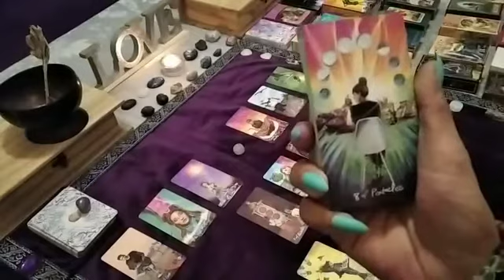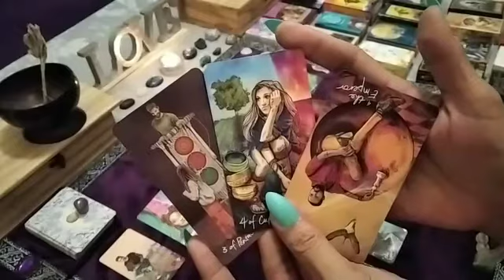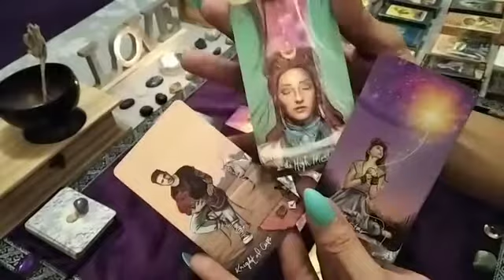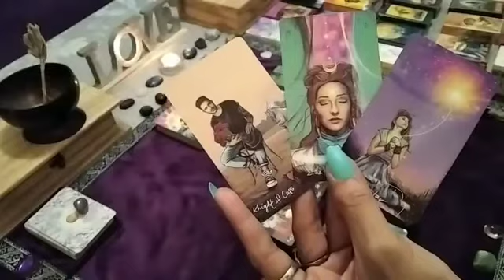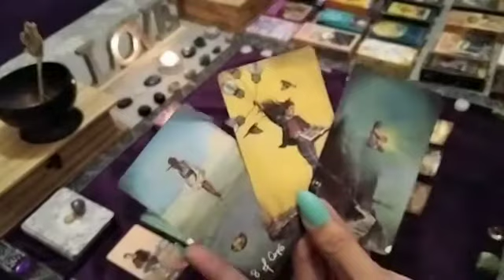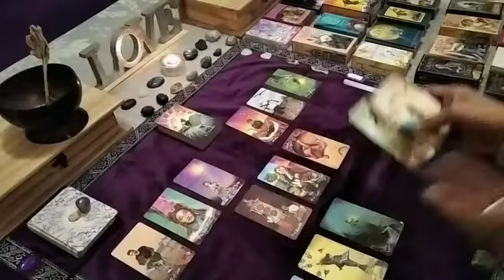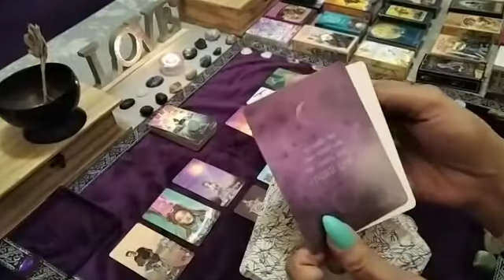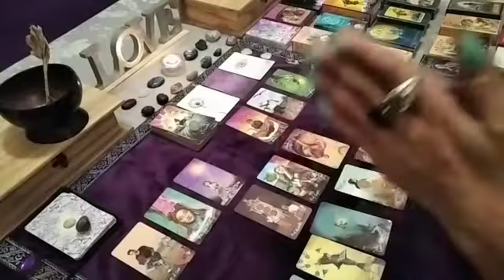Capricorn Love • All Your Hard Work Will Pay Off • January 18 to 24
Hello Capricorn love, here's your tarot reading on what you need to know about your love life for the week of January 18 to 24.

Remember that energies may be switched, timings are fluid and that this is a general reading so it may or may not resonate with you.

Love light hope healing and many blessings 🌟
Raise the vibe and sparkle on 🌟